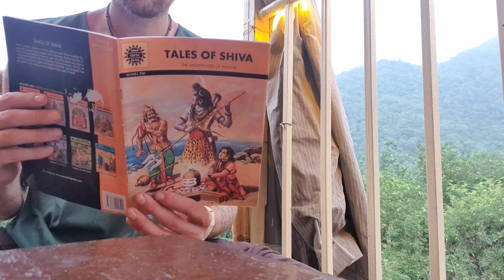Jennifer (Bert Sommer covertje) in Rishikesh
recorded a tune, added some clips. Simple and plain as usual.